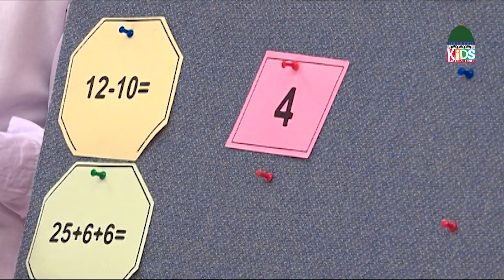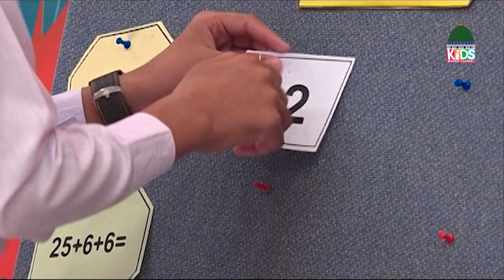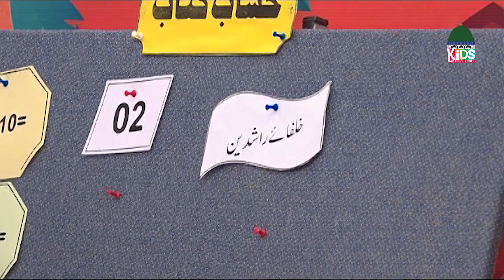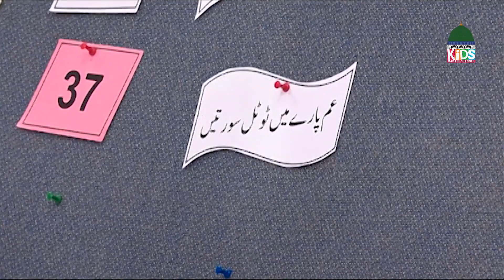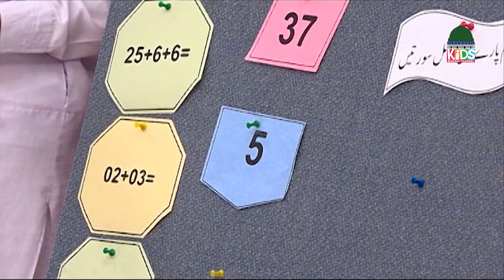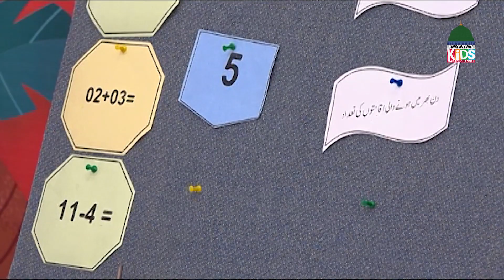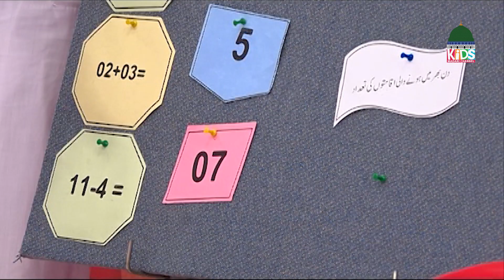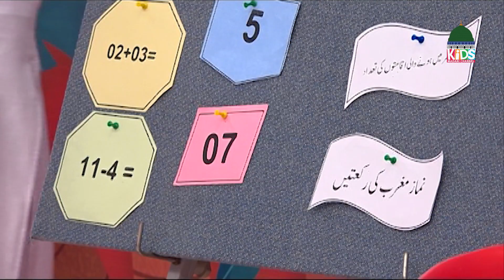Hamara Islam Episode 79 | Hamara Islam Kya Hai? | Kids Madani Channel